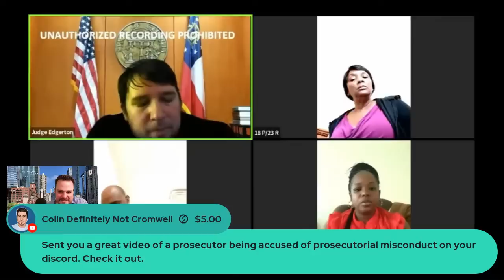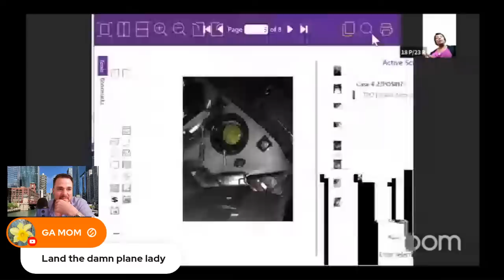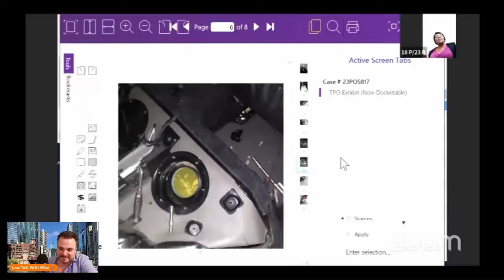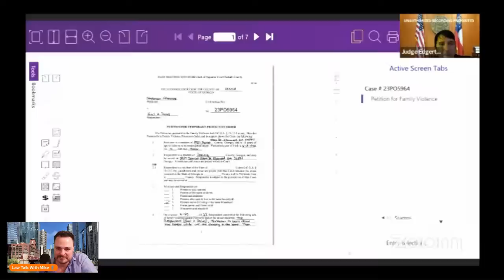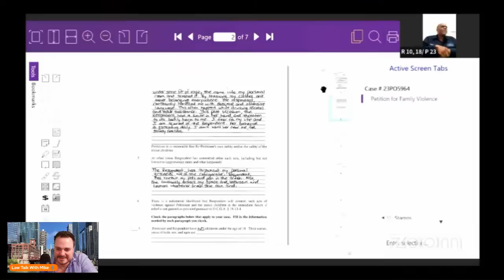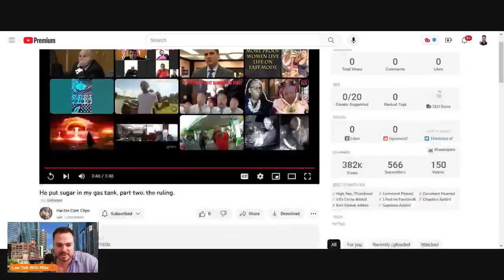Did She Throw An Iron At The Back Of My Head?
Thank You @ItsNatalieD @hectorcamclips

Screaming Goat
Yodeling Pickle

Camera
The new microphone! (Blue Yeti)

intro
Song: Xenogenesis
Artist: TheFatRat